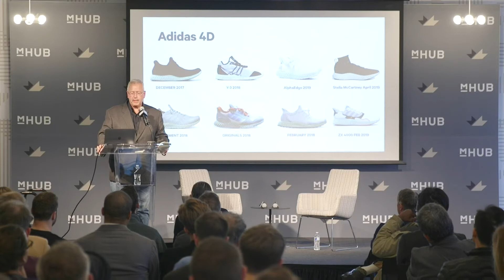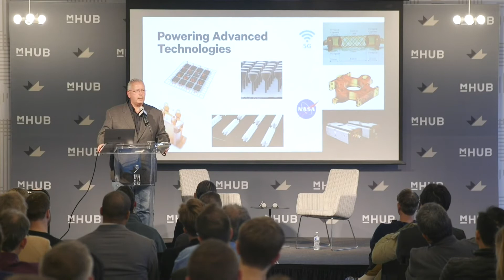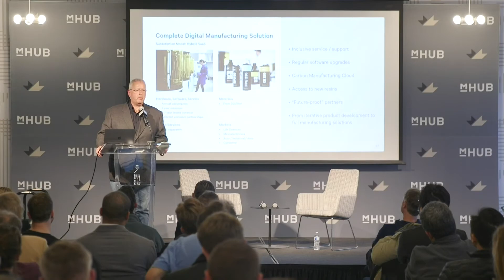mHUB Industry Disruptors: Dr. Joseph DeSimone, Carbon Inc. [Full Talk]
mHUB’s Industry Disruptors is an event series featuring some of the best and brightest innovators of our time. On May 1, 2019, Dr. Joseph DeSimone, CEO and co-founder of Carbon, Inc., joined Patricia Miller, CEO of Matrix4, for a on discussion 3D printing and advancements in manufacturing. Carbon is a Silicon Valley-based company working at the intersection of hardware, software, and molecular science to drive the digital transformation of the manufacturing industry.

mHUB is the nation’s largest and fastest growing innovation center for physical product development and manufacturing. mHUB is a community of product designers and developers, entrepreneurs, engineers and manufacturers, a network of manufacturing mentors, industry experts and investors and a source of intellectual and economic capital. mHUB is home to more than $5 million in resources including ten unique prototyping labs and microfactory for onsite low-volume production runs.